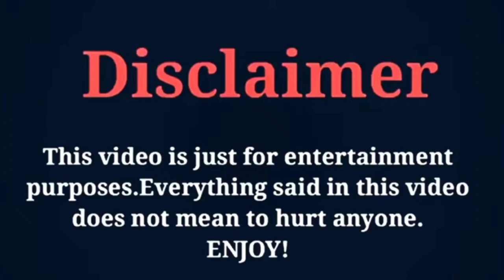Korean Drama || My Golden Life (2017) || Cast Then and Now (2022) || Shin Hye Sun || Park Shi Hoo...